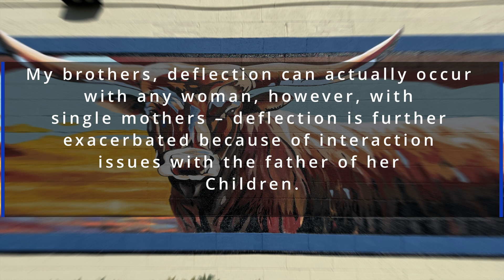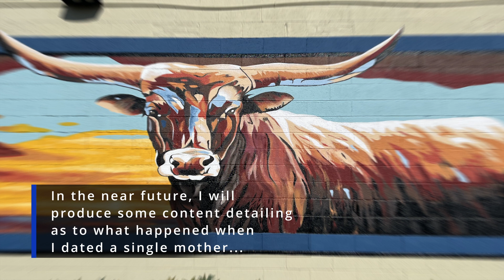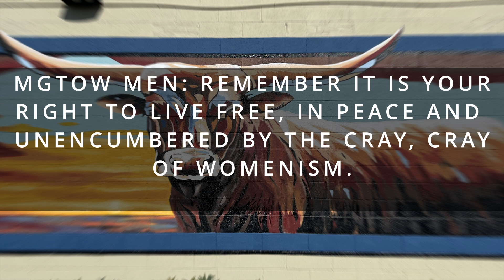Infinium Free-Talk: "It's Only Going To Get Worse"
A Infinium Free-Talk which discusses  Instagram model Tya Posley and the abuse of her daughter which was posted on IG.  In short,  Tya's abuse of her daughter came about as a result of her anger at the daughter's father.  IMO, what happened with Tya is just the tip of the ice burg and also the reason why I feel there will be more Tyas in the future.